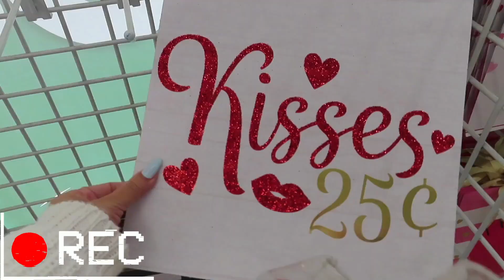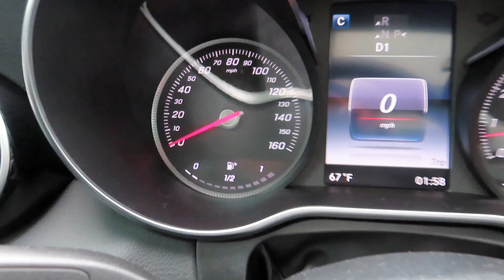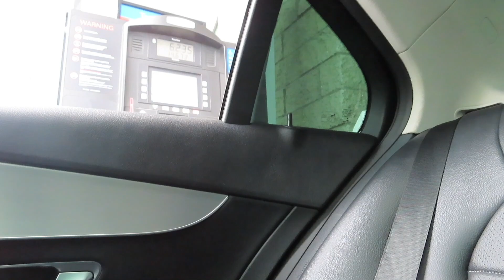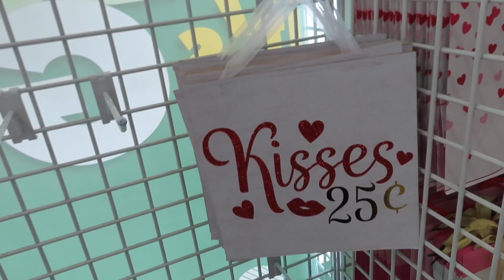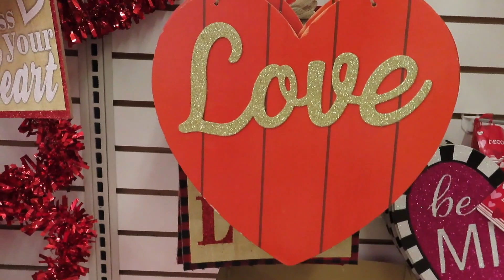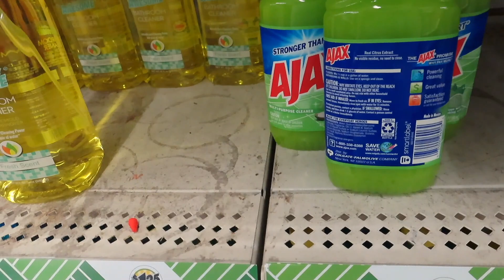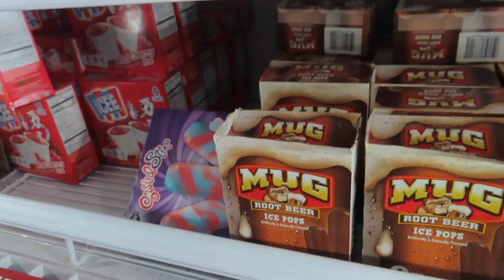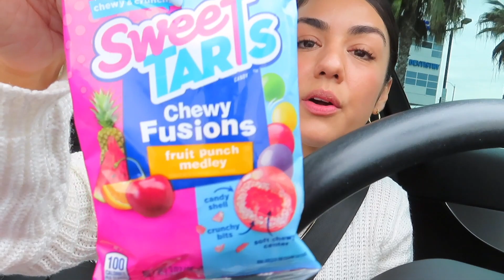VLOG: Nail appointment + Pumping gas @ Costco + Valentine’s Day Finds @ Dollar Tree + Starbucks Run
Welcome to a V-log 💕

Xoxo,
Candy♡